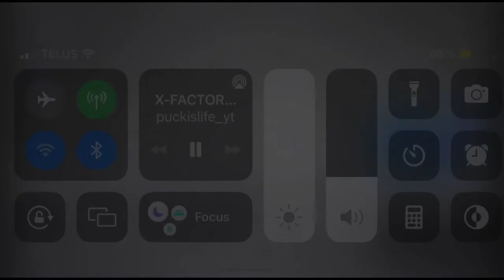I ACTUALLY PULLED X-FACTOR MCDAVID!!! (X-FACTOR CHOICE PACK IN NHL 22 HUT!)